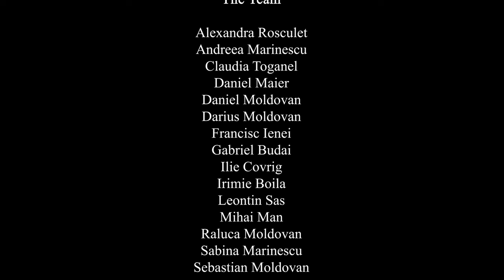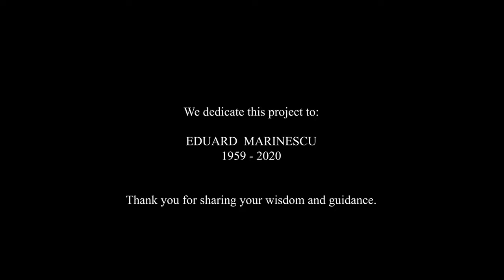Asserculis - Colindul Mercenarilor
E sărbătoare! Haideți să ne bucurăm de pace și lumină alături de toți cei dragi!
Colind 1:32

Noi, Asociația Culturală Asserculis dorim să vă mulțumim.
Mulțumim publicului, parteneriilor și colaboratoriilor noștri, pentru că ne susțineți și pentru că împreună am realizat atâtea lucruri frumoase.

Sperăm sa ne revedem in 2021 tot atât de mulți și frumoși pentru a va încânta cu cat mai multe proiecte noi!

Sărbători fericite!